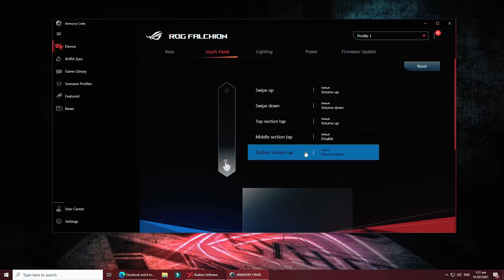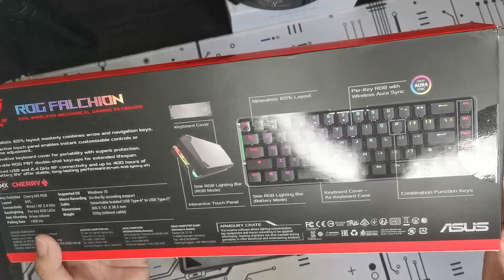Asus ROG Falchion Review: 65% Without Compromise! - Pinoy Perspective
My own perspective/understanding using the Asus ROG Falchion 65% Wireless Mechanical Keyboard
Additional info about this keyboard:

Good luck! Madami pa akong ipapagiveaway.
Title: Pop Pop (Instrumental)
Type of music: Hip Hop / Rap Instrumental
Mood: Motivational

Video shots using Huawei Nova 5T
Audio recorder: Fantech Leviosa Professional Condenser Microphone.

TARA KWENTUHAN!